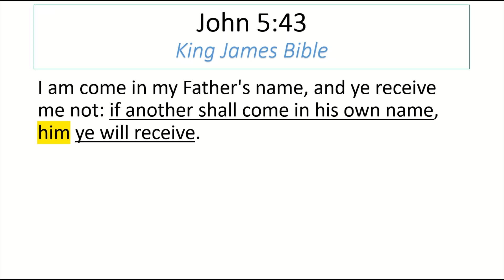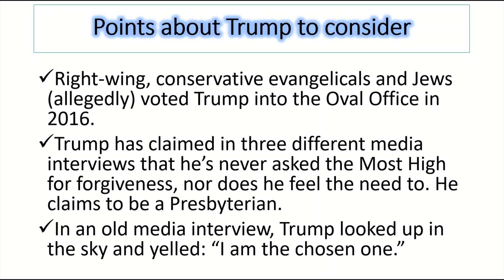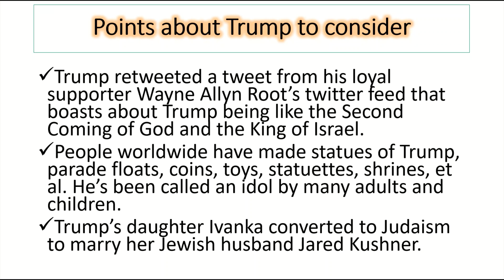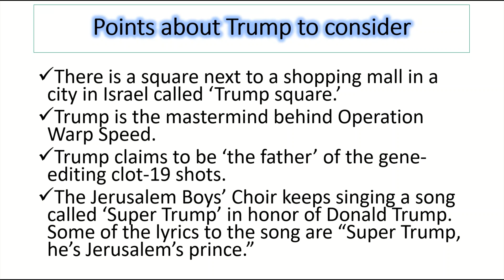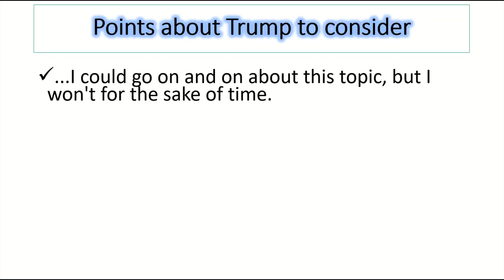ZOA President Klein claims: "Trump is the greatest friend Israel has ever had in the White House."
Photopea | Online Photo Editor; Year established: ~ the end of 2017; Date of website access: May 4, 2023.

Umbrella group won’t tackle infighting among US Jewish community bodies; Written by Ron Kampeas; Published by © 2023 The Times Of Israel, All Rights Reserved; Image title: Morton Klein (Mort Klein), President of the Zionist Organization of America, in Washington, DC on December 12, 2018.; Image credit: Michael Brochstein/SOPA Images/LightRocket via Getty Images/JTA; Date published: September 16, 2020; Date of website access: May 4, 2023.

At ZOA Event, Trump Again Attacks U.S. Jews for Supporting Democrats; Written by Allison Kaplan Sommer (New York); Published by © Haaretz Daily Newspaper Ltd. All Rights Reserved; Date published: November 14, 2022; Date of website access: May 4, 2023.

The Zionist Organization of America is a 501(c)(3) not-for-profit organization.

Playlist; Trump 'messiah' claims made by rabbis and Trump supporters; Published by Trump: the son of perdition; Published on Brighteon © 2023 All Rights Reserved.; Date playlist was assembled: ~4 months ago; Date of website access: May 4, 2023.

Bible Gateway; Old and new testament scriptures; Daniel 11:21; Daniel 11:23; John 5:43; Revelation 2:9; & Revelation 3:9; Date published: unknown; Date of website access: May 4, 2023.